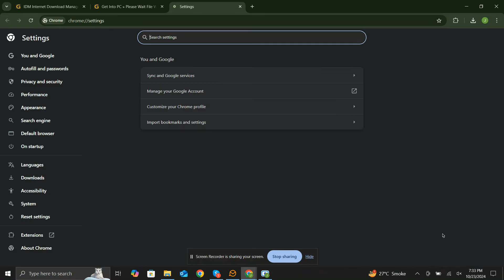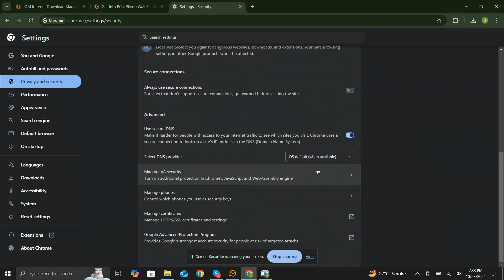Dangerous Download Blocked in Chrome || Easy Fix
We’re going to talk about a common warning that most of us have encountered at some point – the ‘Dangerous File Blocked’ message on Google Chrome. Whether you’re downloading a file or trying to access a site, this warning can be confusing and sometimes frustrating. But don’t worry, I’ll explain what you can do if you’re certain the file is safe.

How to Fix This Site Can't be Reached Error | This Site Can't be Reached Problem Solved

How To Fix Unable To Create Directory | Is Its Parent Directory Writable By The Server | Fixed 🔥

How To Fix "Sorry, You Are Not Allowed To Upload This File Type" Error in WordPress

How to Create a User Intro Tour Guide in WordPress | Intro Tour Tutorial | Web Intro Tours

How To Fix Theme is Missing the style.css Stylesheet Error | The Package Could Not be Installed.

How To Create a Channel on Rumble | How To Verify Rumble Account | Earn Money From Rumble